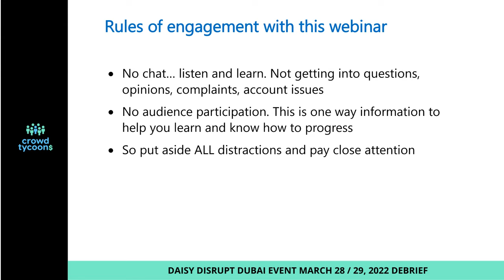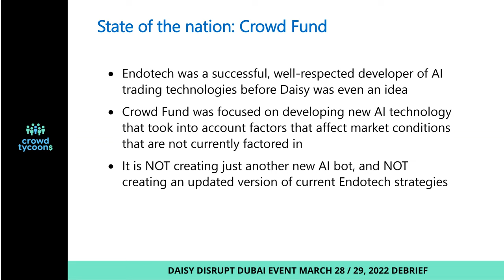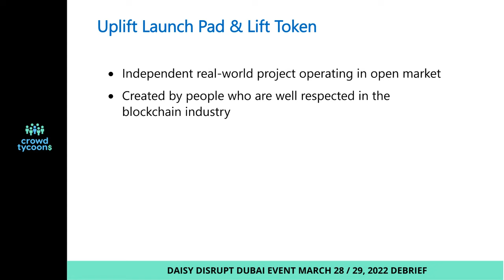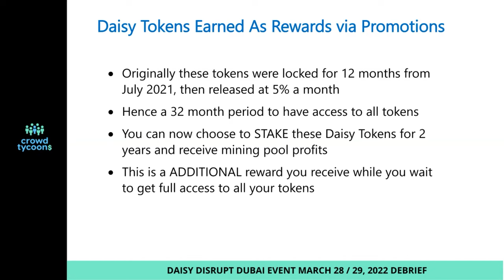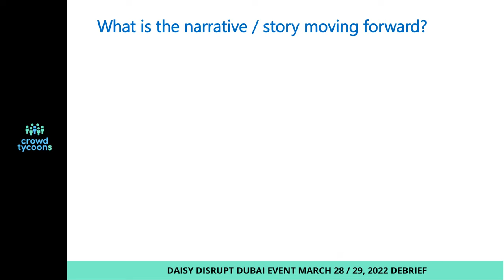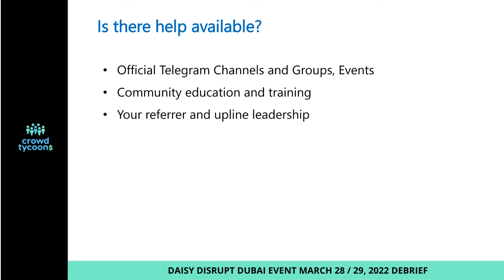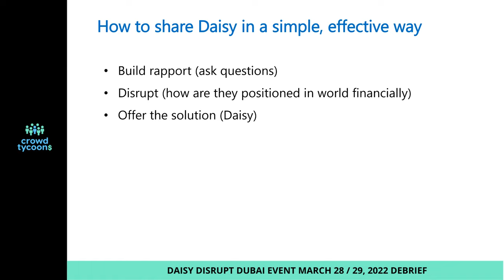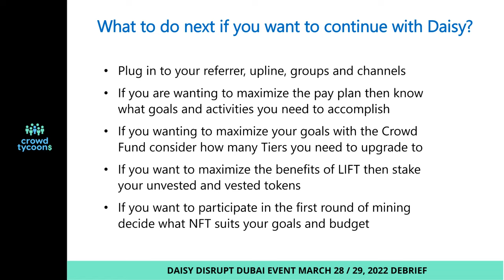Daisy Disrupt Event Dubai March 28/29 2022 Debrief | Daisy AI Crowd Fund | Endotech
I give a debrief of the Daisy Disrupt Dubai event including my insights and perspective on the following

Daisy Crowd Funding Progress
Crypto and Forex Trading
Lift Token
Liquid Mining NFT Project
What is the future Daisy narrative
How to share Daisy in a simple, effective way

This will be a no BS session focused on the facts, how YOU can benefit, and how to move forward so you can capitalise on what you have put into Daisy to date in terms of funds, time, relationships, energy and resources.